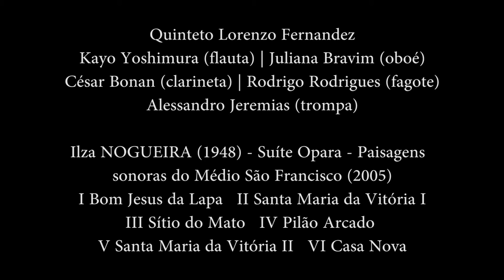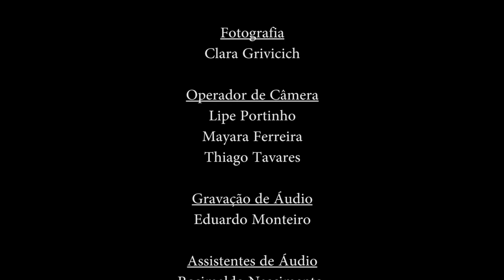Ilza Nogueira: Suíte Opara (2005) | Quinteto Lorenzo Fernandez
Ilza NOGUEIRA (1948): Suíte Opara - Paisagens sonoras do Médio São Francisco (2005)
I - Bom Jesus da Lapa
II - Santa Maria da Vitória I
III - Sítio do Mato
IV - Pilão Arcado
V - Santa Maria da Vitória II
VI - Casa Nova

BRASILIANAS
Local: Espaço Guiomar Novaes (RJ)

QUINTETO LORENZO FERNANDEZ
Kayo Yoshimura (flauta) | Juliana Bravim (oboé) | César Bonan (clarineta) | Alessandro Jeremias (trompa) | Rodrigo Rodrigues (fagote)